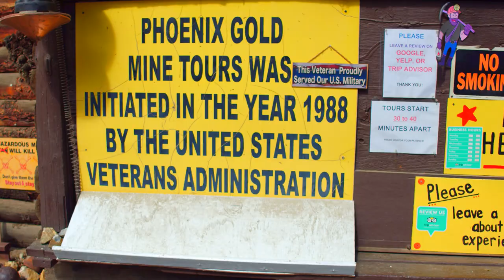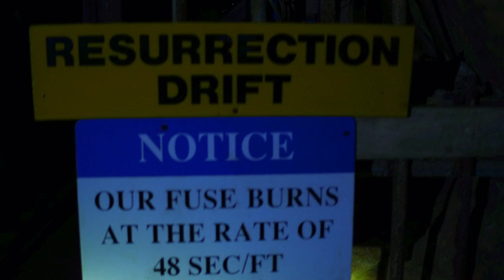First-Year Seminar (F-SEM) Excursions Trip | University of Denver (2018)